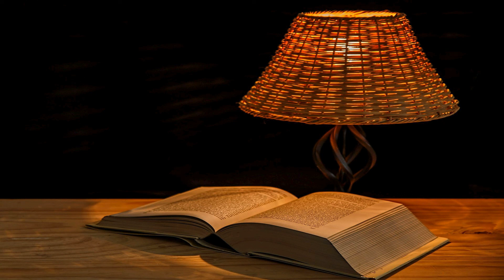Skutočný dôvod na radosť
S darom milosti to však nie je tak ako s priestupkom. Lebo ak pre priestupok jedného mnohí zomreli, oveľa viac sa v mnohých rozhojnila Božia milosť a dar z milosti jedného človeka, Ježiša Krista. (Rimanom 5,15)